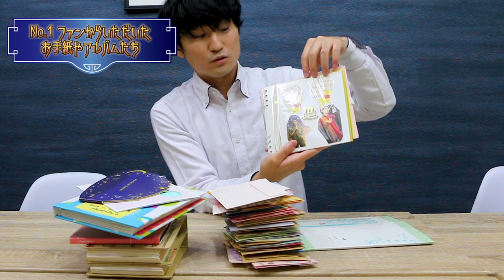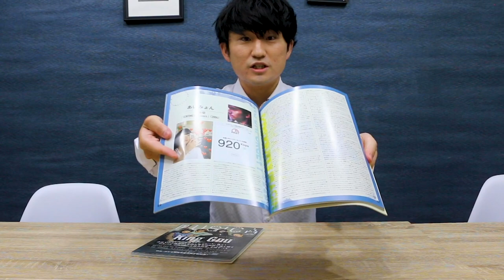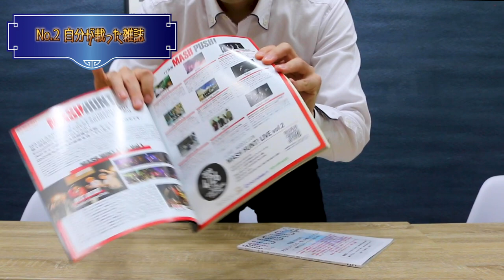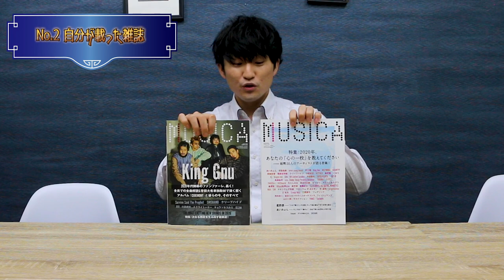Takuの宝物ってなんですか？【謎多き男解明企画】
皆さん、今日もお疲れさまです。
Takuと申します。唄ったり喋ったりしています。

【！6月は毎週水曜・土曜20時頃に投稿！】
✓高評価1つコメント1つが物凄いパワーです◎
マスターから「宝物を持って来て下さい」と言われたとき
「そういえば宝物を誰かに見せたことない」と思いました。

僕っぽいのかどうかわかりませんが...
最後まで観ていただけたりすると嬉しいです！！！

そして今日の動画には
是非積極的にコメントをしてもらえたら嬉しいです！
◍印象に残ったTakuの宝物（感想）
◍こういうTakuを見てみたい（要望）
なんでも構いませんので、どんどん書いてください◎
Taku自身に届くことはもちろんのこと、
企画者であるマスターにきっと届きますので。

＂謎多き男＂というブランディングは
果たして正解なのだろうか..正解だと信じたい..。
【Vocal】Taku (タク)
"誰かの背中を押せるような歌と活動"をテーマに活動中。
哀愁のなかにも芯がある歌声が特徴的。
新卒で一般企業に就職し今なお正社員として働くなか
夢を追いかけて歌にしがみついている。

⚫︎DL/サブスク（聴かせて／みえないあかり）
【撮影編集】Mr.マスター

あなたの心に、まっすぐ届きますように。 Taku